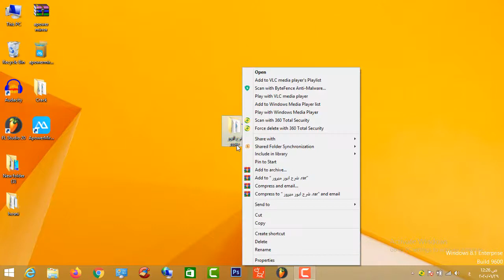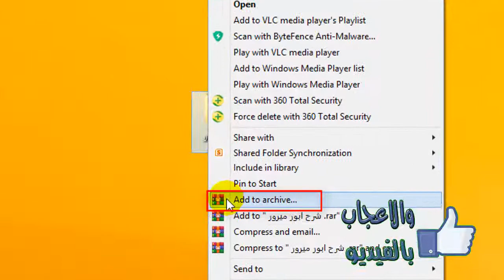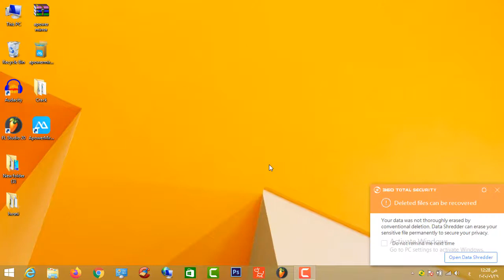حل مشكله عدم حذف الملفات المستعصية في الكمبيوتر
اسهل طريقة لحل مشكله عدم حذف الملفات (الملفات المستعصيه) في الكمبيوتر